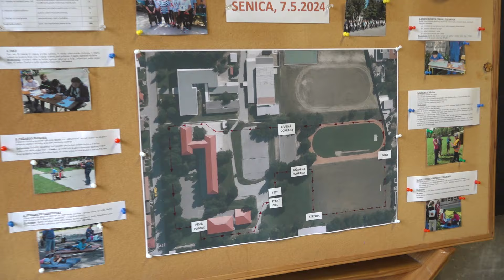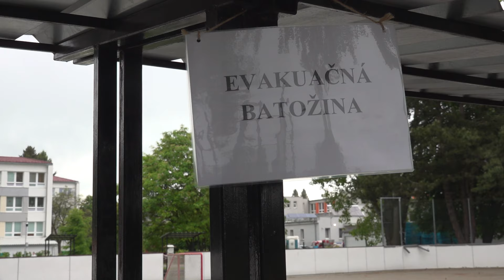Súťaž mladých záchranárov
Žiaci si preverili teoretické a praktické zručnosti.